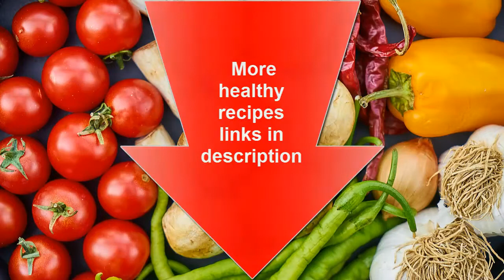Tomato Cabbage Healthy Soup | Detox Soup | Vegan Soup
This Tomato Cabbage healthy Soup is vegan, easy to make and low in calories. It's perfect for anyone dieting, cleansing or just looking for a light
1 Cabbage (shredded (about 4 cups)), small white, 3 Celery stalks, 2 Garlic cloves, 3 Long carrots, 1 Onion, 1 tsp Oregano,15 oz Tomatoes, canned, Canned Goods, 4 oz Tomato paste, 4 cups Vegetable, broth, low sodium.
Baking & Spices: 1/4 tsp Black pepper, 1/4 tsp Cayenne, 1/2 tsp Salt, Oils & Vinegars, 1 tbsp Olive oil